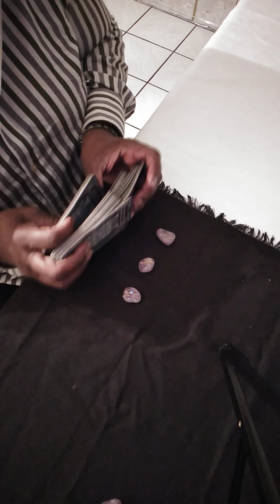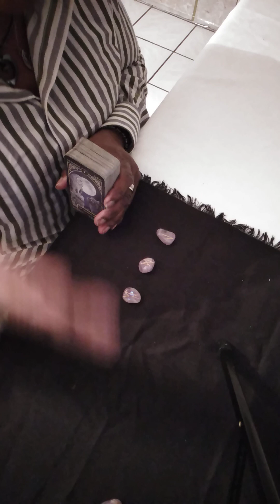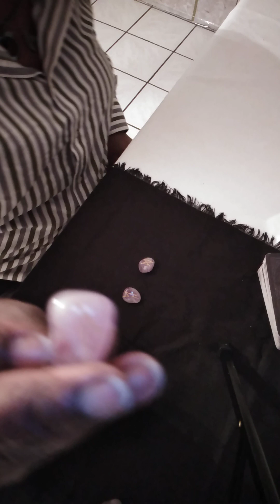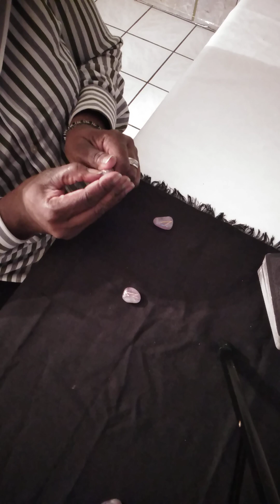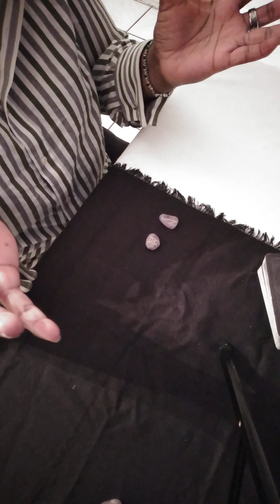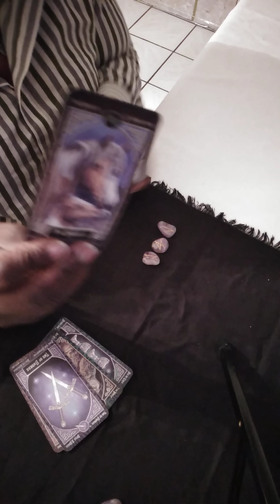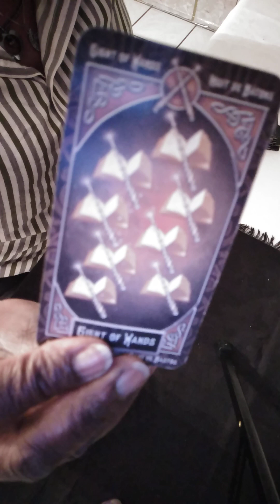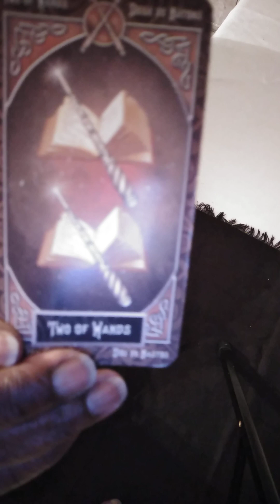Scorpio: Runes & Tarot